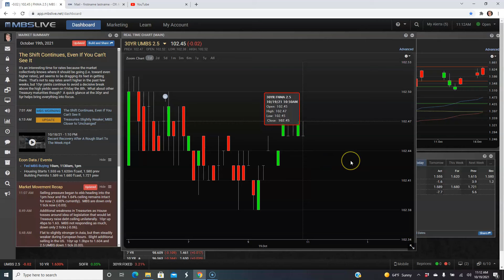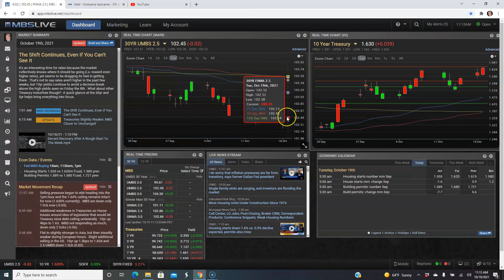CA Interest Rates: Daily Market Report October 19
Housing Starts dropped 1.6% in September, as they reported only 1.555 million seasonally adjusted units were started.  If you look within the numbers, then most of the numbers were due to a drop with multifamily units (whereas, single family homes were within expectations).  Also, Building Permits dropped 7.7% in September, bringing it down to 1.589 million seasonally adjusted units.  Yesterday, we had an increase with Home Builder Confidence, but they did state that supply chain and labor shortages are creating delays with their plans.  Meanwhile, Stocks are Up on better than expected Q3 Earnings Reports.  Markets will be watching a few different Fed Speakers, so there may be some movement based on what they say.  MBS started the day off higher, then quickly dropped.  Now, it's about unchanged levels.  MBS is currently Down 2bps.  The movements today weren't enough for Lenders to make any changes to their pricing, so Mortgage Rates should be about the same as yesterday's close.  However, Yields are climbing again (up to 1.63%) and could add some additional pressure to MBS.  This is something we'll need to monitor.

Also, these videos are base on my views and not represented by any other entity, but my own.  I work as a Loan Officer, and if you'd like information on Mortgages, or how I can assist you, then please direct message me.